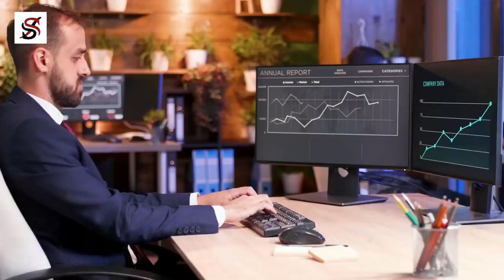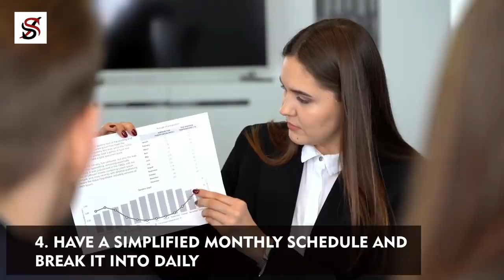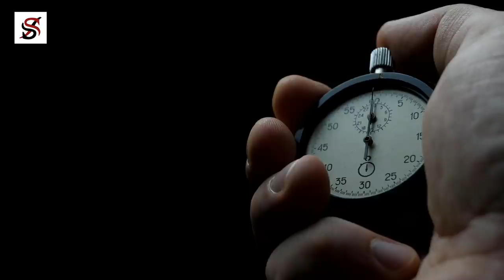13 Tips to Manage your Time like the Rich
One of the most significant determinants of success is your aptitude for managing time effectively. A lack of proper time management will amount to an inability to reach both personal and professional goals. Although both the poor and the rich have the same 24-hours every day, it is evident that they handle it differently. In this video, I will show you 13 tips which you can use to control your time like the rich people.